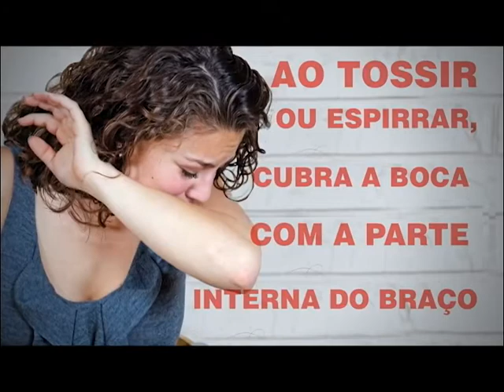TV CULTURA ITABIRA-3º Prog Educação na Cultura -15-08-15